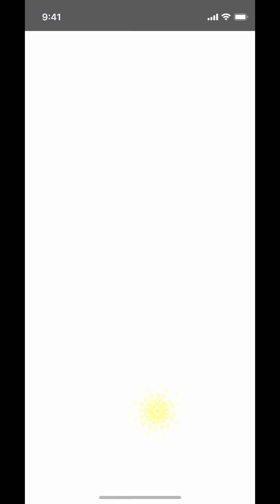【最新青道9000点】2020年版は試合経験点90%デッキでAll218点とかいう超ど安定デッキができている件【パワプロアプリ】 Nemoまったり実況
パワプロアプリ、青道の新しい形。